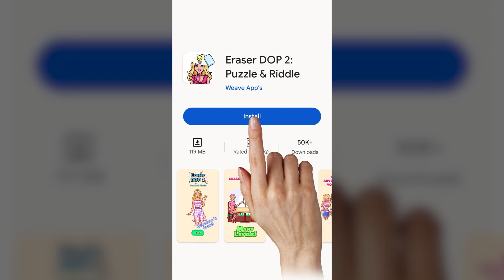Eraser DOP 2 v 23 10 24 1920х1080 DE